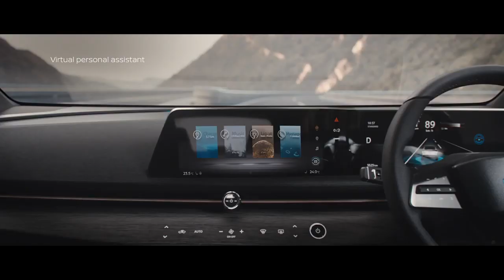01 Nissan Ariya Electric SUV Technology AWD,